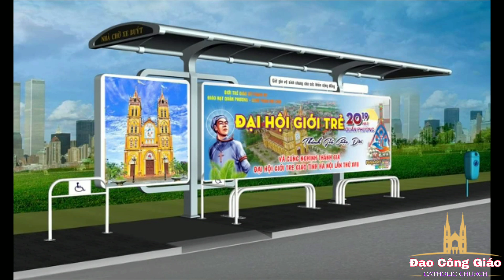Giáo Xứ Phạm Rỵ Trao Thánh AnRe Phú Yên Cho Giáo Xứ Trung Thành